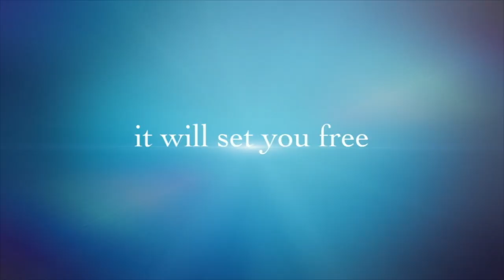Angelena: Change The World (Trailer)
"Angelena: Change The World" - Part 1 of 4

Australian multi-award winning singer/songwriter. documentary filmmaker and women's rights advocate, Angelena Bonet, has created a documentary feature film trilogy ('Angelena: Change The World', 'Angelena: Heart Of The Matter' and 'Angelena: Light At The End Of The Tunnel) and a documentary short film 'Change The World' which she produced in their entirety, including directing and editing and also co-writing and singing the soundtrack with her late fiancé, Erick Deeby. Her work has won 150 international film and music festival awards so far.

Bonet is a warrior in the fight to end violence against women. With a fierce commitment to helping victims heal, and take back their life, she brings to bear a multitude of talents, wisdom and personal experience. Violence and tragedy are not strangers to Angelena. In 2007, the love of her life and her fiancé, suddenly and unexpectedly passed away. In 2012, Angelena was the victim of a violent crime in her homeland. Only from the depths of her despair and darkest days has she truly found her voice and the courage to share about her experiences and to speak out about issues generally swept under the carpet by society. Angelena has multiple outlets for her commitment to supporting non-violence and health recovery. She sends a powerful message of self-love and healing and is proud to share her journey. From Australian model to multi-award winning documentary filmmaker, singer/songwriter and global women's rights activist, Angelena cites the making of her film as having an intense healing effect on her and is proud to share her story.